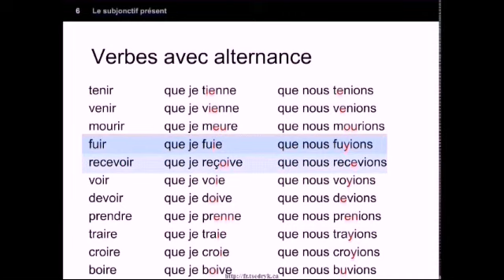La deuxième partie du subjonctif